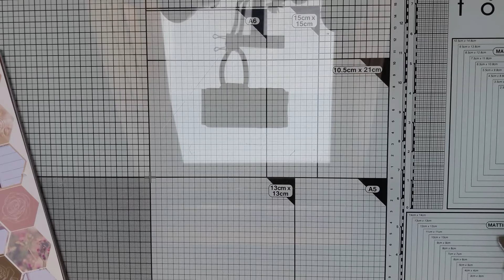Pas à Carte 100% Action